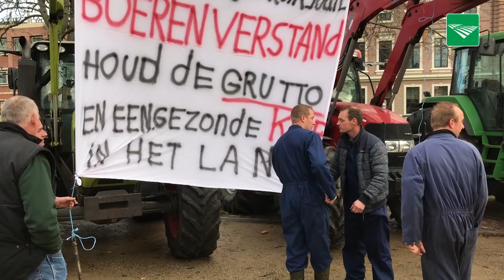Boerenprotest Haarlem: 'We hebben wat meer ruimte gekregen'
et zo'n vijftig trekkers rukten de boeren op naar Haarlem om te protesteren tegen de provinciale notitie over de aanpak van bodemdaling. Deze wordt vanmiddag besproken door Provinciale Staten. De actievoerders hebben daarbij ook spreektijd aangevraagd.

Volgens de boeren en LTO Noord is de notitie gekleurd en neemt het provinciebestuur hiermee een ongefundeerd voorschot op toekomstig beleid, waarbij de koe in de wei vervangen wordt door de teelt van natte gewassen.